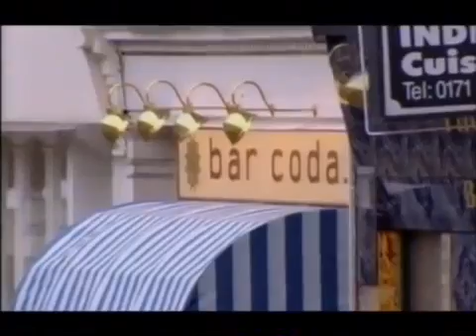Babes in the wood - First episode